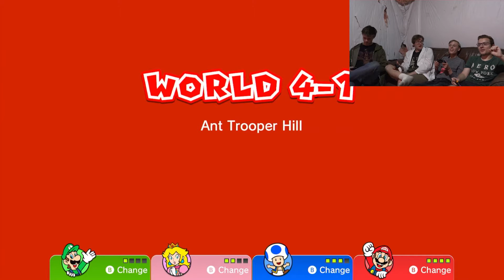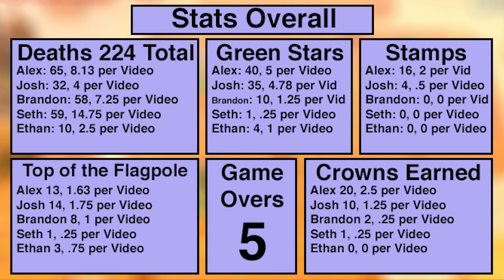Super Mario 3D World - Episode 8: The Real Vilian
Hello and welcome to episode eight of Super Mario 3D World! In this series I am joined by a bunch of my friends as we attempt to play this game well. Also, with this series I will be keeping track of various stats from every player including, deaths, collectables obtained, and so many more, both on an individual episode basis, as well as giving stats for average episode performance! This episode has Seth as Mario, Alex as Luigi, Josh as Peach, and Brandon as Toad.

Levels seen in this video are, The Bullet Bill Express, A Banquet with Hisstocrat, Ant Trooper Hill, and Piranha Creeper Creek.